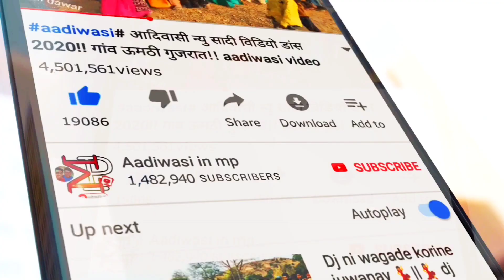आदिवासी रीति-रिवाज विडियो 2020 ।। Adivasi marriage video dance 2020 ।।